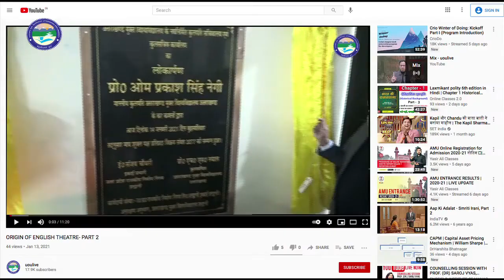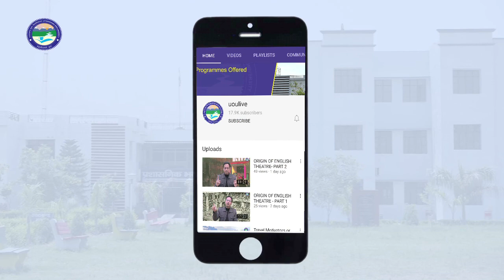विद्यापति साहित्य एवं आलोचना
By: Dr. Kumar Manglam (Deptt. of Hindi)